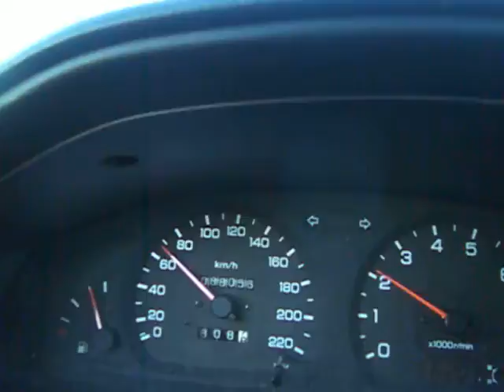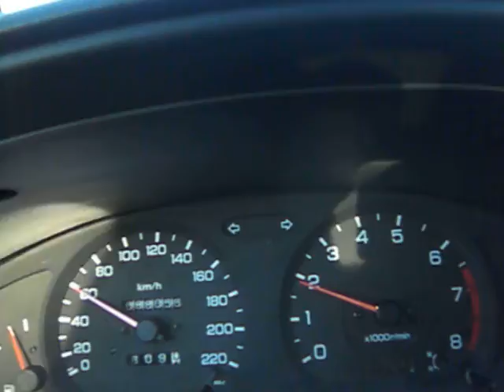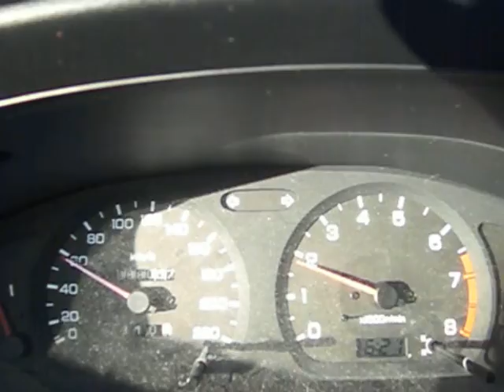Ajelulla taas...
Välillä piti käydä vähän ajelulla, jotta ei olisi liian tylsäääää...